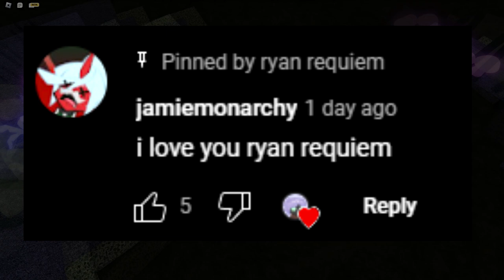RESET THE ELO | Deepwoken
me